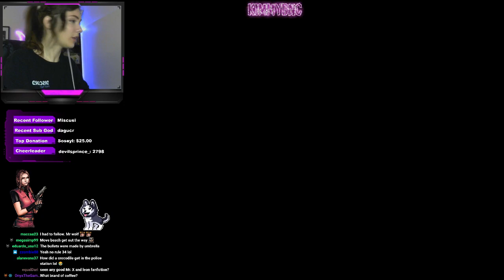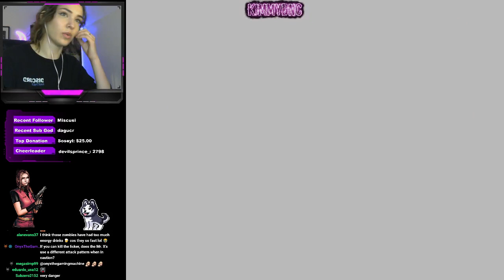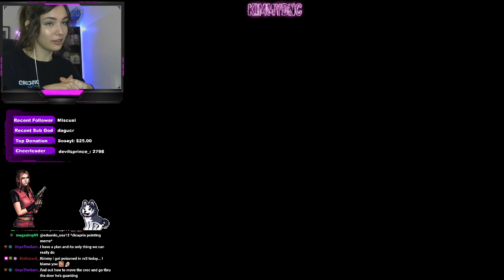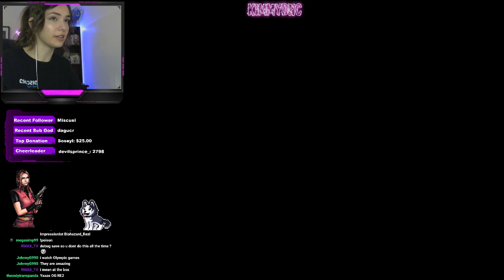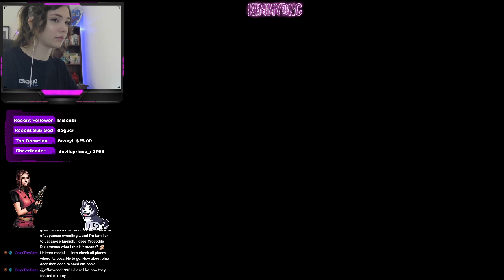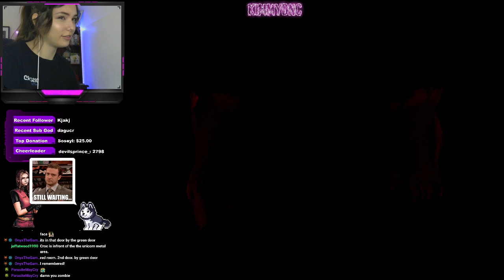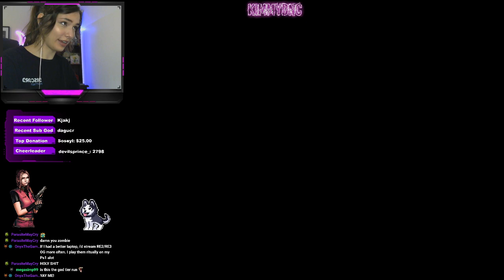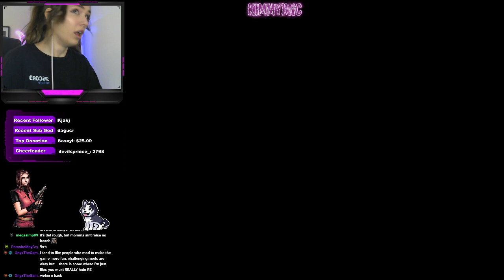RESIDENT EVIL 2 - CROCODILE MOD - PART 2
Mod made by: Happy007